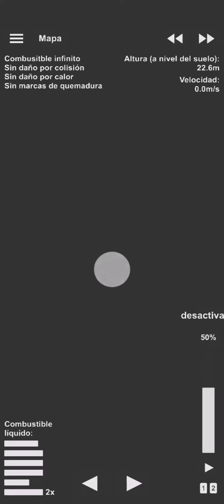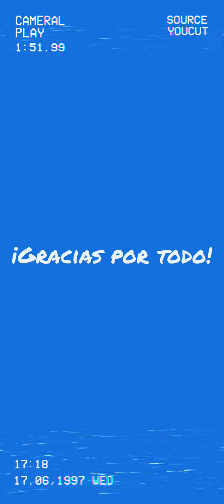GRACIAS POR LOS 500 SUBS 🎉🎉🎉